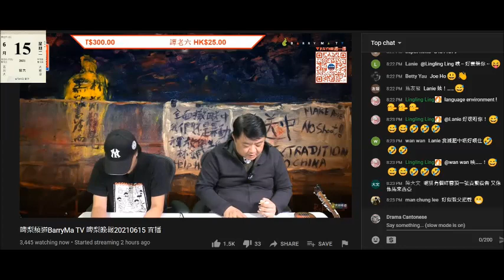20210615 啤梨晩報撚屌馬健賢鳩吹有腦殘一次過買8支大鳩膏，又搞英國講座，又吹供應商走數搞到啲貨未到，又鳩叫腦殘買滯銷貨